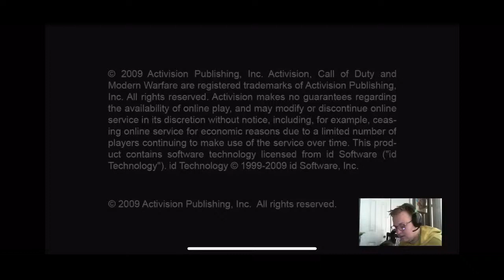gaming with jerry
IM HAVING A BLAST AT VIDCON